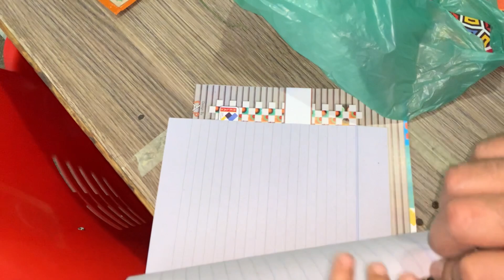Easy and Simple Green Chicken karahi Recipe 😋|mehwish Salman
green chicken kadai recipe😋|mehwish Salman